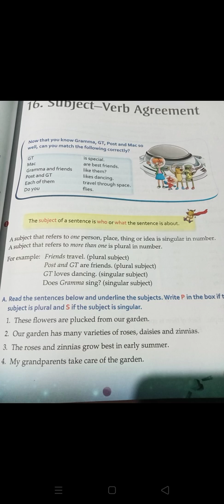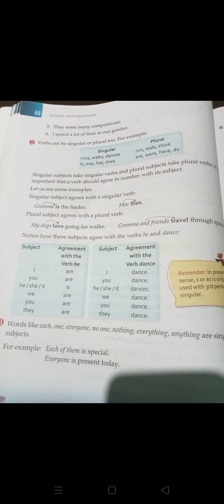IV Grammar Chapter 16